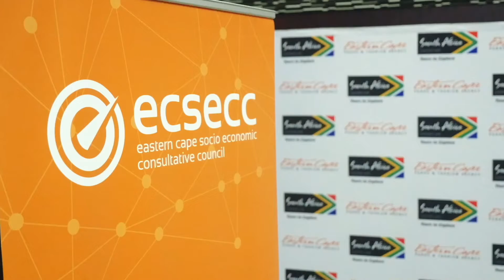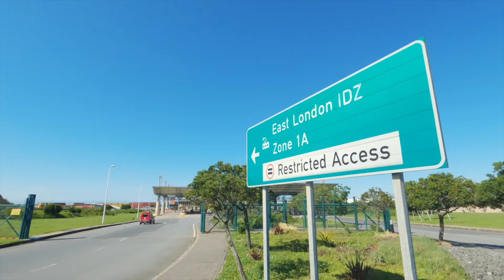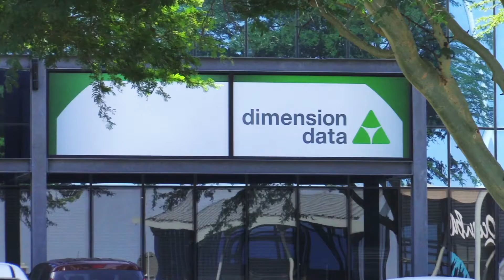Eastern Cape Roadshow 2022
The Eastern Cape is budding with opportunity as investors around the globe see the ever-growing possibilities within the country.

Join us as we explore the beautiful landscape, engage with the ever so exuberant and skilled talent as well as take a glimpse into the budding BPOs that have set up shop within the region.

For more on the Eastern Cape and its value proposition go

[An ECSECC Video]